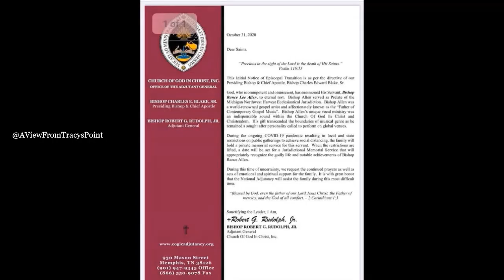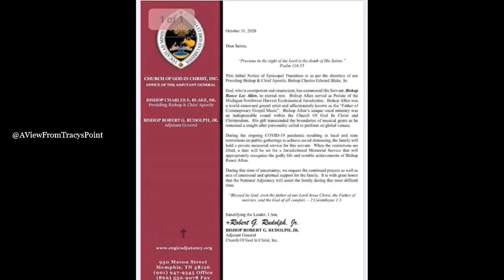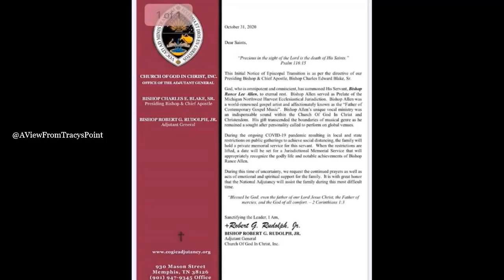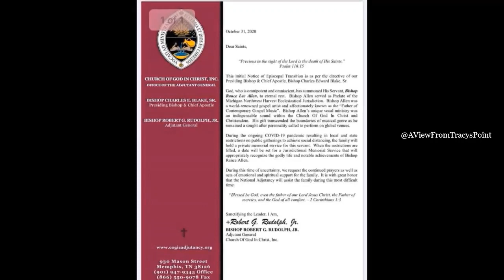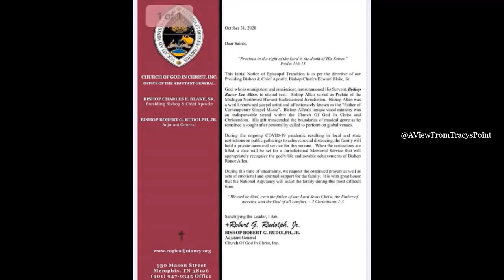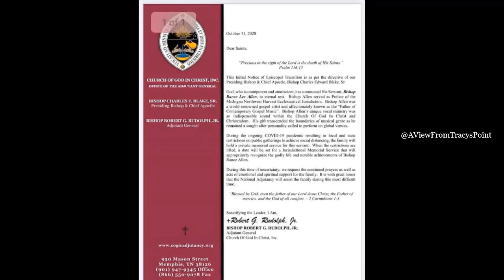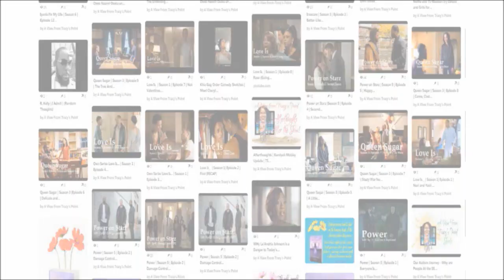Gospel Legend Rance Allen Passed Today at Age 71 💔🙏🏾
"While recovering from a medical procedure at Heartland ProMedica [in Sylvania, OH], Bishop Rance Allen passed away around 3 AM this morning," said Allen's wife of 49 years, Ellen Allen, and his manager, Toby Jackson, in a joint statement posted on Facebook.

Condolences go out to the family, friends, church members, and the gospel community in the loss of gospel legend, Bishop Rance Allen. He passed today, October 31, 2020, at the age of 71.